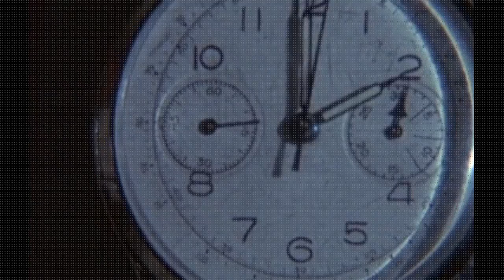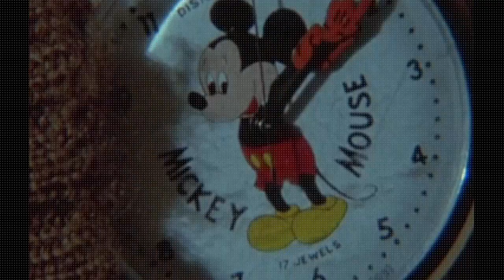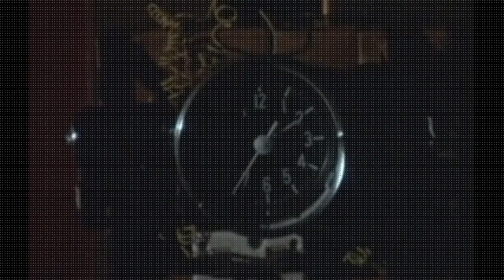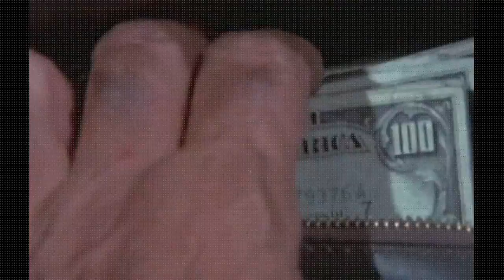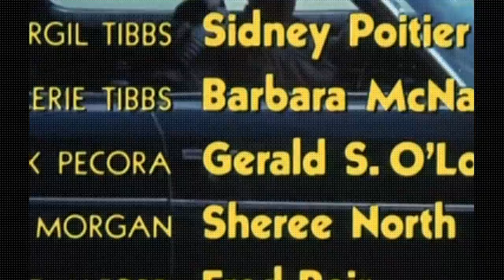The Organization 1971